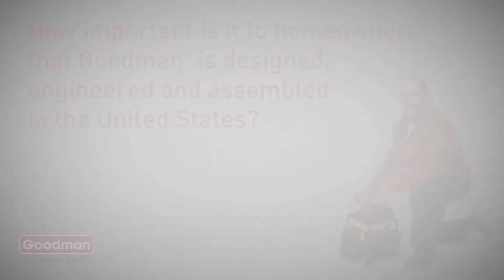Homeowners Care - Goodman Manufacturing in the USA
As part of the Goodman Dealer Testimonial Series, Independent Goodman Dealers were asked - How important is it to homeowners that Goodman is designed, engineered and assembled in the United States?